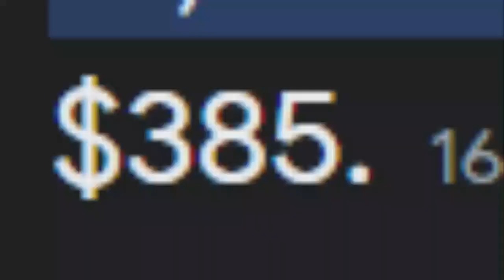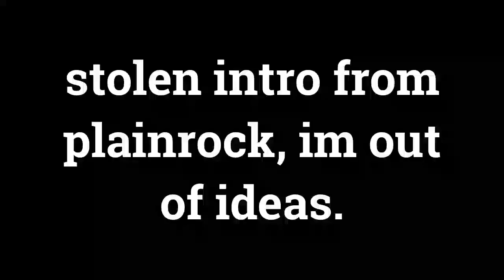The "CNP Queen Loves Bacons" video is FAKE, im admitting it.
This was a joke video that remained relevant and trustful for 1 year and a half year, and 3 days, i am extremely concerned of how fake the video is and people are STILL to this day believing it, i am admitting that this video was made to mock CNP Queen, because at the time, i was a hater, this was my only coping mechanism, mocking, i was so mad that mocking CNP Queen would work well, it did! 5.417 views since then, quite impressive that over 182 comments was made during this time, the most recent being from 7 MONTHS AGO, i am gonna end this essay by saying, this couldn't be more obvious, due to CNP Queen's type of humor (mad bait to gain negative attention and just laugh on how her haters is just furious over nothing) and how she fakely feels about bacons, i pretty much wish CNP Queen gets a fanbase that treats her less seriously and calls her content satire.
Since i just admitted that this video is fake, i am gonna tell you some details.
The file name for the video is "cnpqueenlovesbacons PROOF.mp4", the category is Films and Animation, thats all im gonna put for today, warn people that this is just satire (twice).

- DecoTheEpicGuy